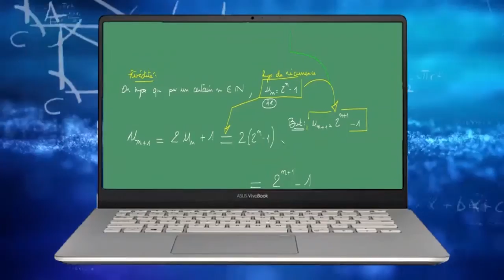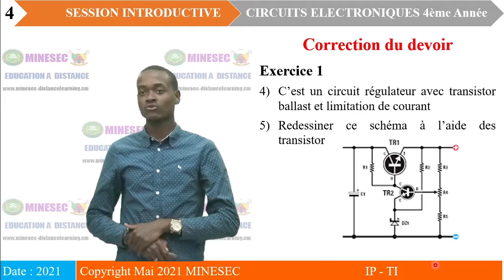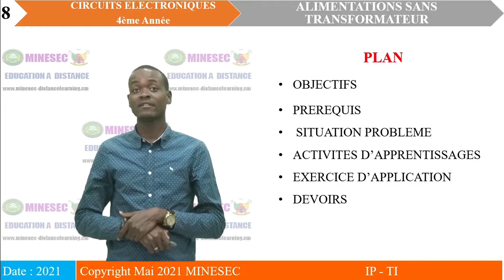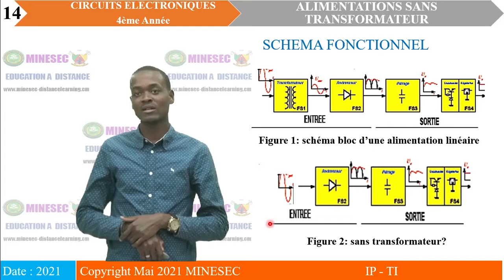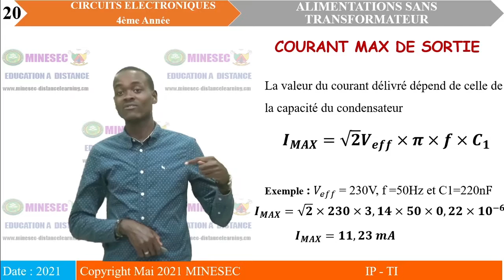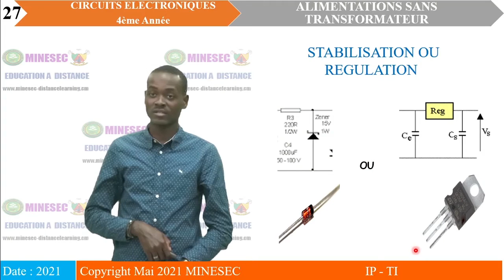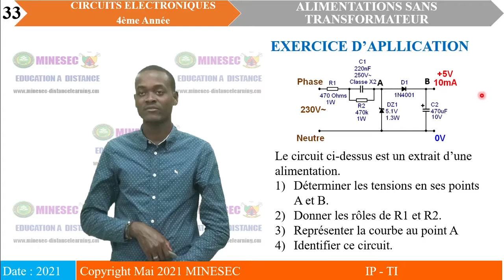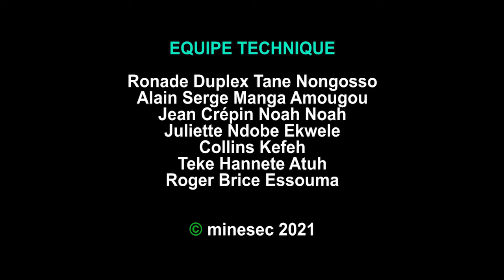IP TI circuits électroniques 4ième Année leçon 3 Alimentation sans Transformateur